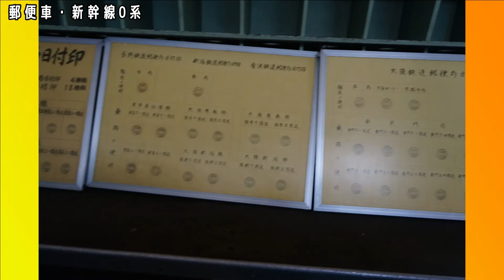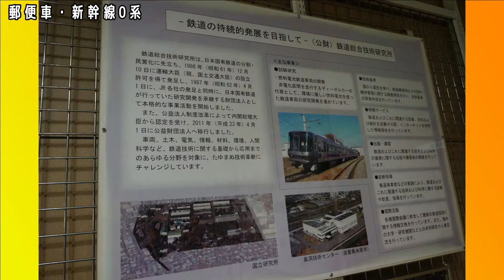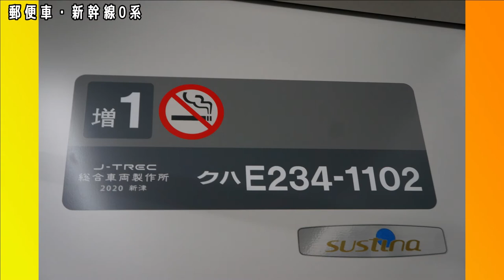郵便車・新幹線0系編【キッズ鉄道研究会】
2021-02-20